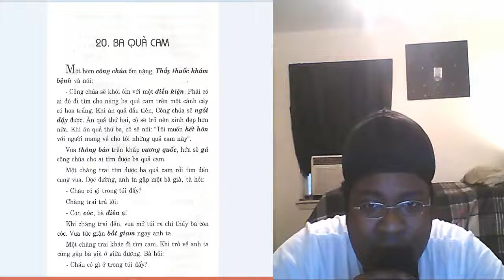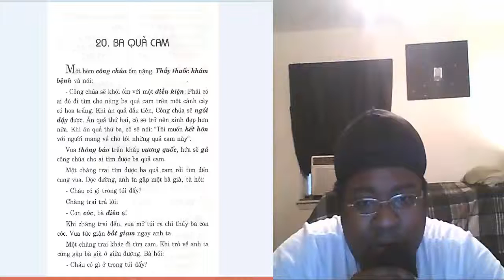Vietnamese Fable: "Ba Quả Cam"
Here, I read a fable in Vietnamese, then describe it in English